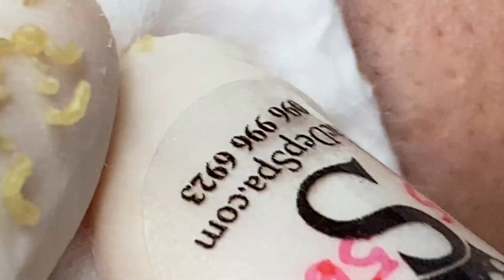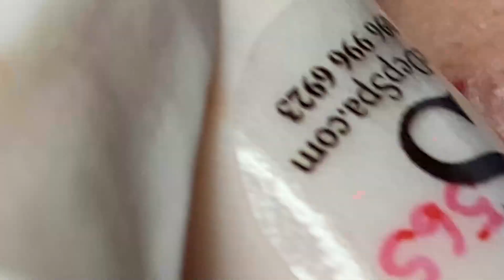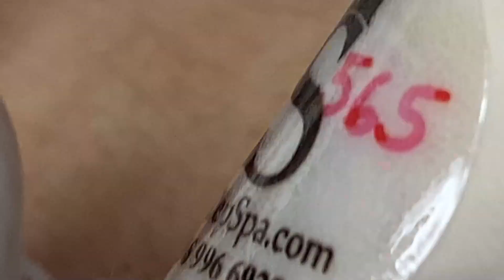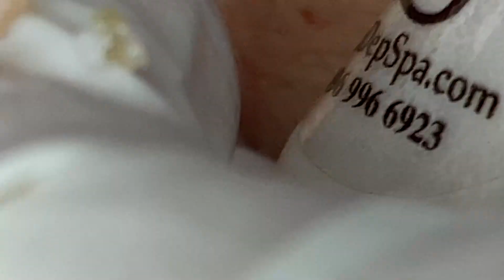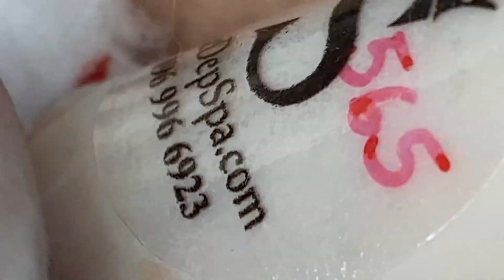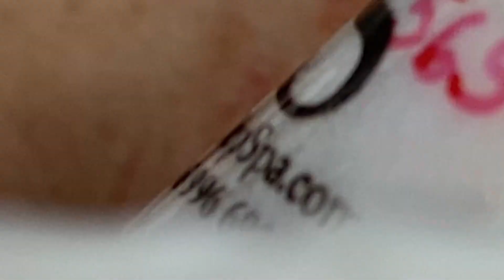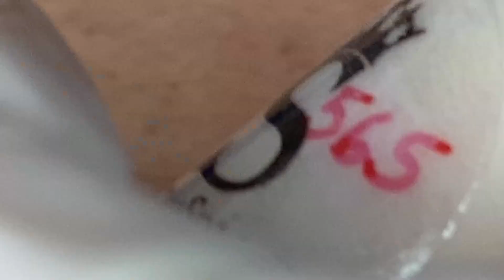Most Satisfying and Relaxation with LN Video #145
IMG 0469 hay ma phai ck h dep trim